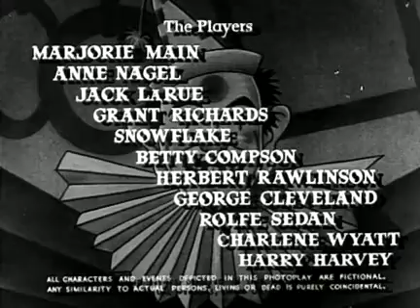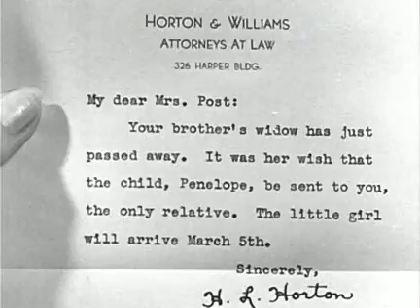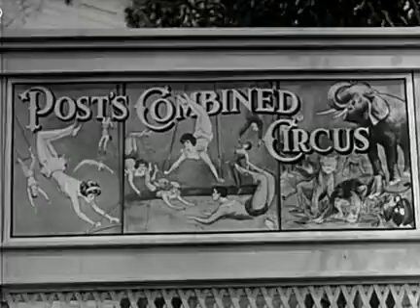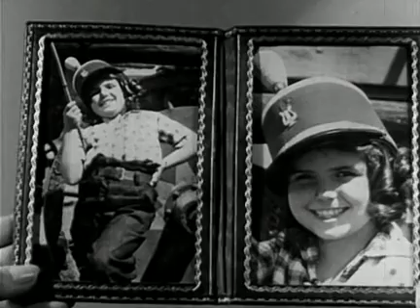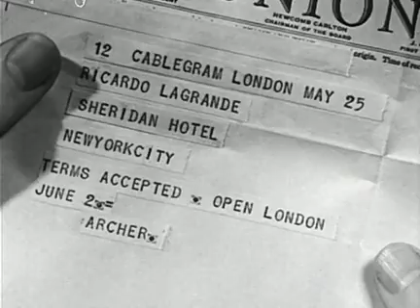Under the Big Top (1938) by Karl Brown.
Under the Big Top is a 1938 American film directed by Karl Brown.

A trapeze artist girl in a circus is persistently demanded by her aunt to be the best in the business. She falls in love with one of the men in her trapeze act, but her mother works to break up the romance. Then another trapeze artist falls in love with her and also works to break up the romance.